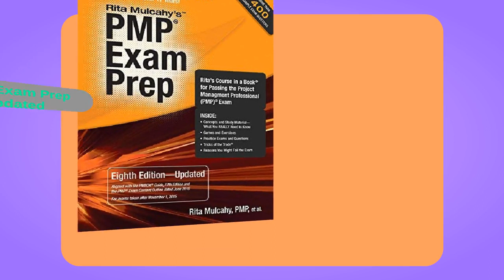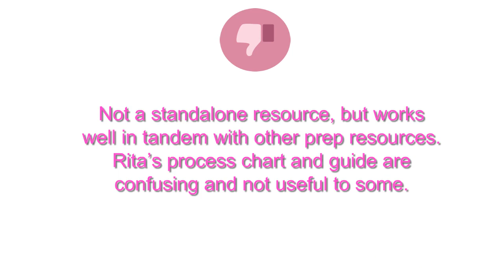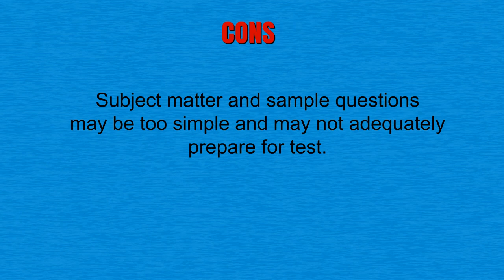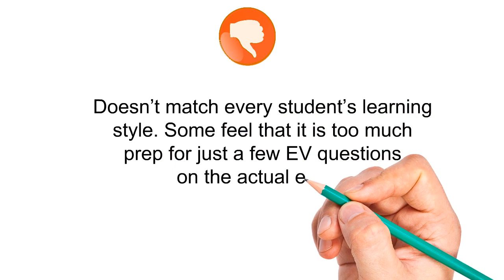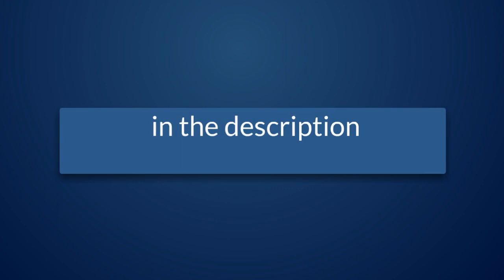Pmp Prep Books Reviews - Top Pmp Prep Books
3. PMP Exam Prep, Eighth Edition - Updated: Rita's Course in a Book for Passing the PMP Exam
2. Head First PMP: A Learner's Companion to Passing the Project Management Professional Exam
1. How to get every Earned Value question right on the PMP® Exam: 50+ PMP® Exam Prep Sample Questions and Solutions  on Earned Value Management (EVM) (PMP Exam Prep Simplified) (Volume 1)